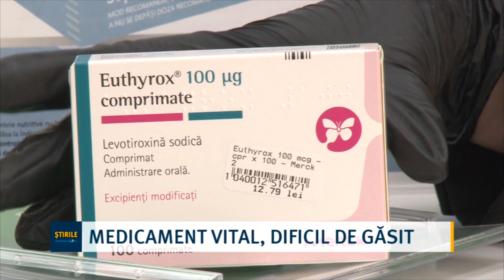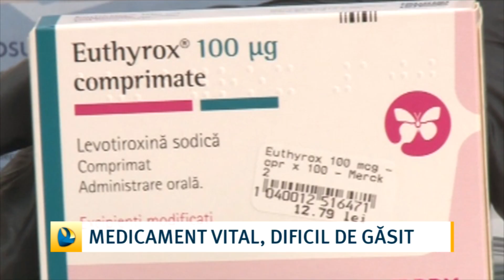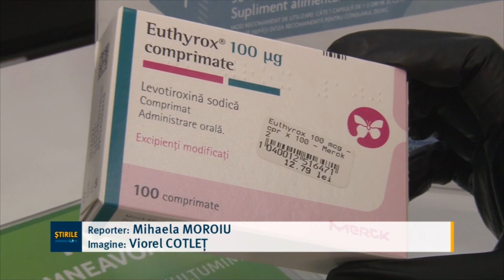Medicament vital, dificil de găsit